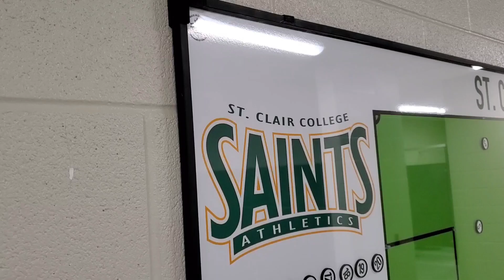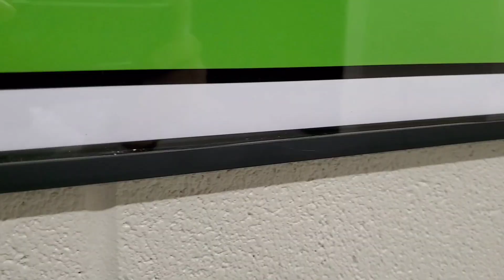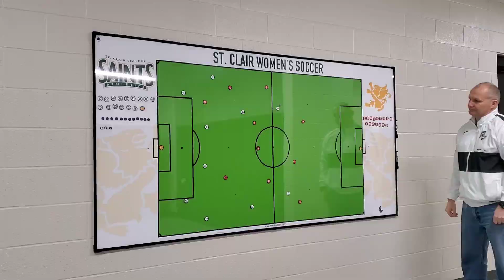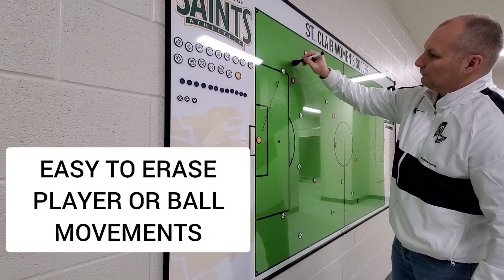PRO DRESSING ROOM NL TACTICAL BOARD